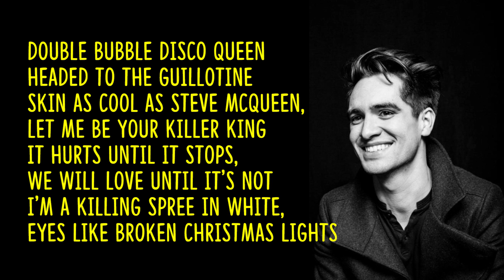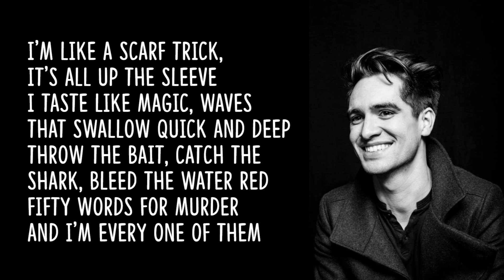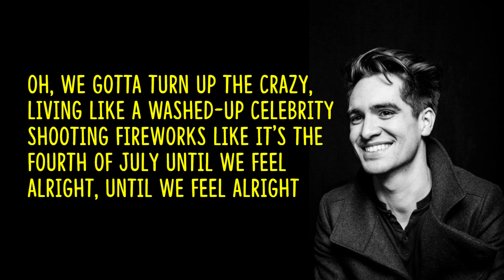Panic! at the Disco - Victorious (lyrics)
Panic! at the Disco - Victorious
"Victorious" is the first track from Panic! at the Disco their fifth album "Death Of A Bachelor".

Lyrics:
Tonight we are victorious, champagne pouring over us
All my friends were glorious, tonight we are victorious
Oh-oh-oh-oh, victorious, oh-oh-oh-oooooooooooh

Double bubble disco queen headed to the guillotine
Skin as cool as Steve McQueen, let me be your killer king
It hurts until it stops, we will love until it's not
I'm a killing spree in white, eyes like broken Christmas lights

My touch is black and poisonous and nothing like my punch-drunk kiss
I know you need it, do you feel it?
Drink the water, drink the wine

Oh, we gotta turn up the crazy, living like a washed-up celebrity
Shooting fireworks like it's the fourth of July until we feel alright, until we feel alright

I'm like a scarf trick, it's all up the sleeve
I taste like magic, waves that swallow quick and deep
Throw the bait, catch the shark, bleed the water red
Fifty words for murder and I'm every one of them

Shooting fireworks like it's the fourth of July